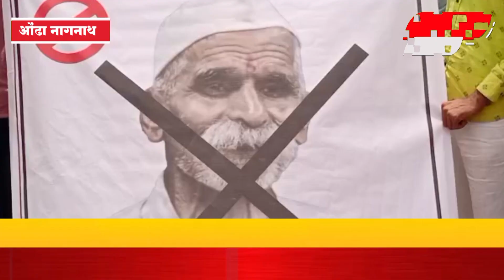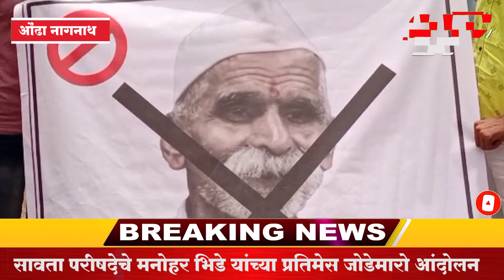औंढा नागनाथ - सावता परीषदेचे मनोहर भिडे यांच्या प्रतिमेस जोडेमारो आंदोलन